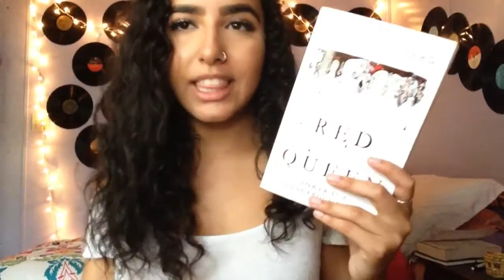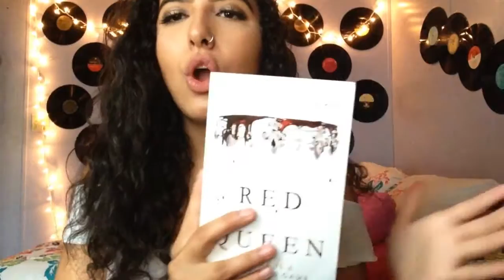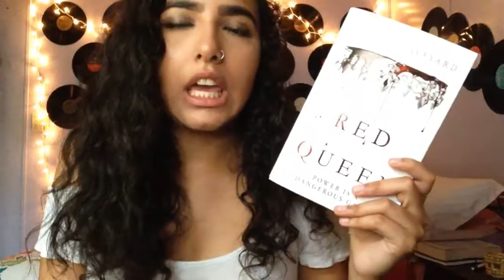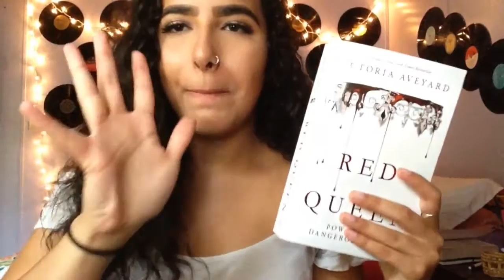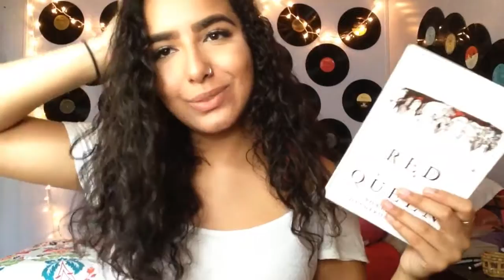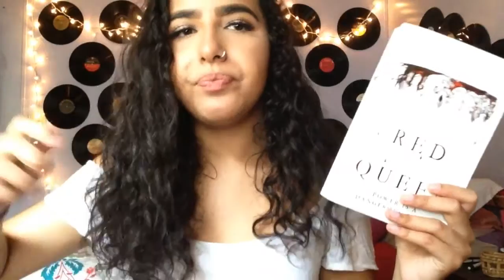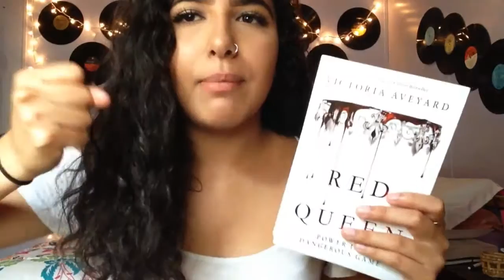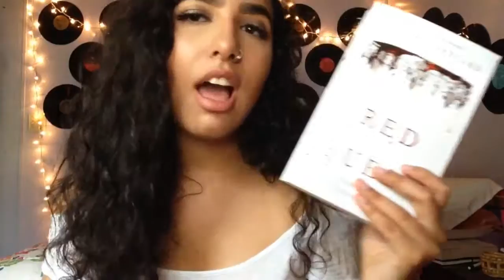Red Queen by Vicotria Aveyard: BOOKTALK!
Hey guys! Here I have a book talk on the amazing Red Queen by Victoria Aveyard! I hope you enjoy!